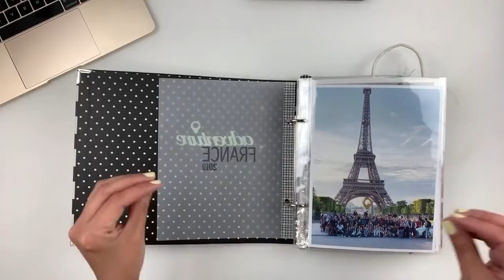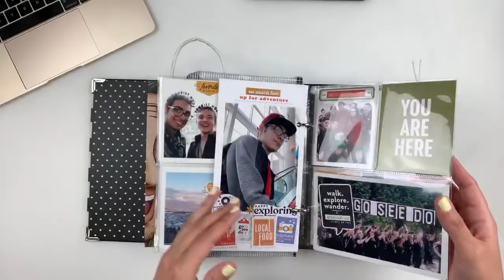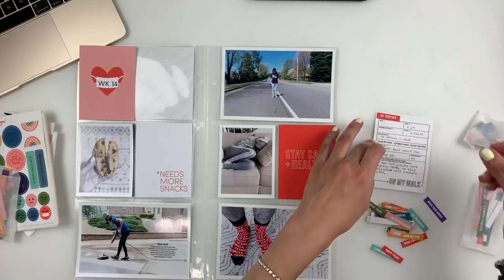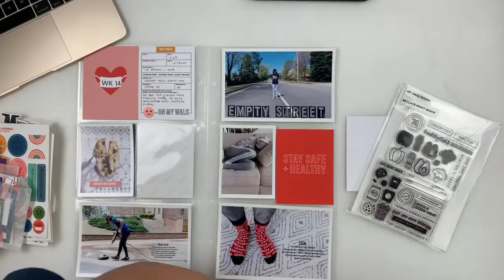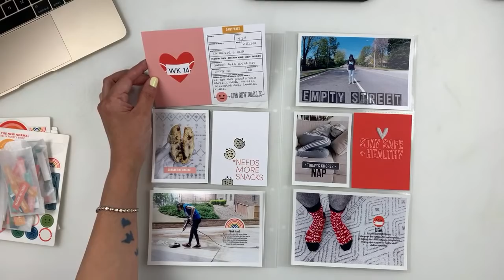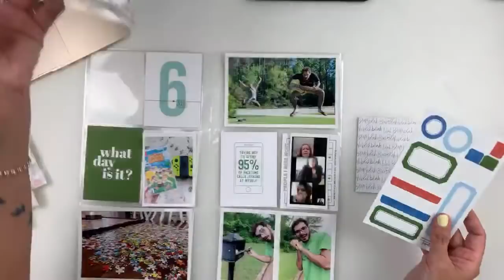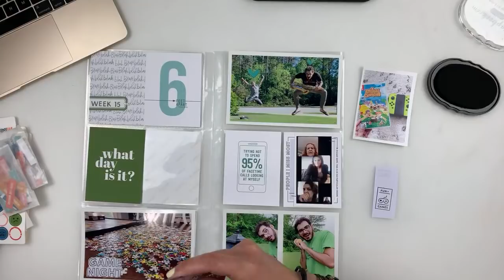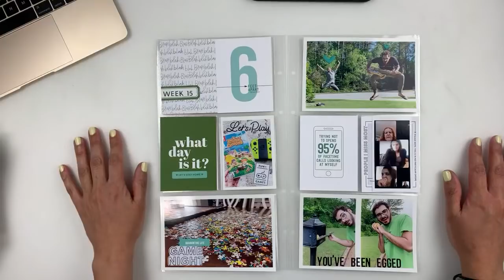Craft With Me Live No. 7 🔴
Thank you for joining me in my Craft With Me Live.

Some Of My Favorite Crafty Things (AMAZON)

● Spellbinders Craft Knife (Favorite Black Ink) Scrapbook.com Premium Black Dye Ink
● Mono Eraser
● Lawn Fawn Shammy (Stamp Cleaner)
● Tim Holtz Scissors
● Date Stamp
● Tiny Attacher
● Stamp Block
● Tape Runner
● White Brilliance Ink
● Archival Ink
● Paper Trimmer
● Embellishment Organizer

I print most of my pictures with my Canon Selphy
● Selphy Printer Paper & Ink